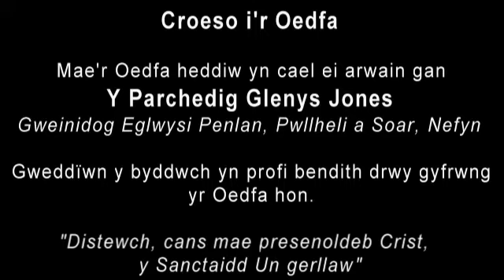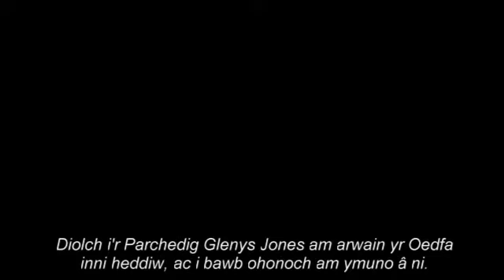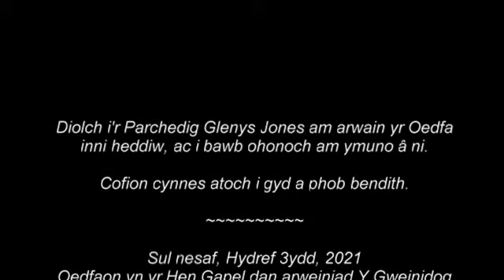Oedfa 26-09- 21 - Parchedig Glenys Jones